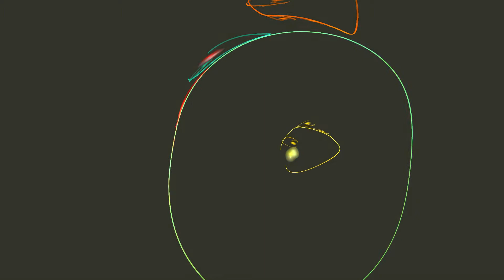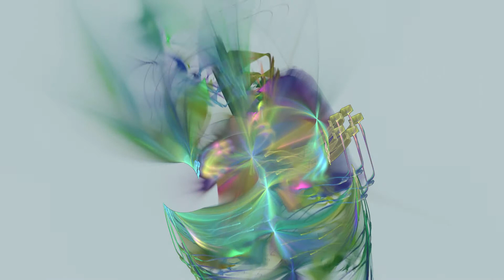Mystic Rain Dance